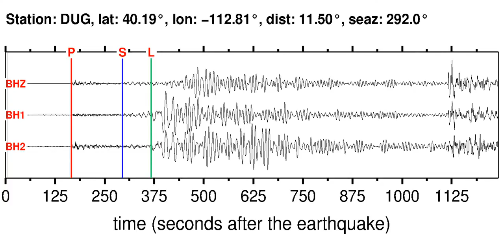DUG Soundquake: 4/11/2012 22:41:47 GMT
This is a sonification of the Off Coast Of Oregon 5.9WP earthquake (4/11/2012 22:41:47 GMT). It was made from a seismogram recorded by the global seismic station DUG in UTAH.